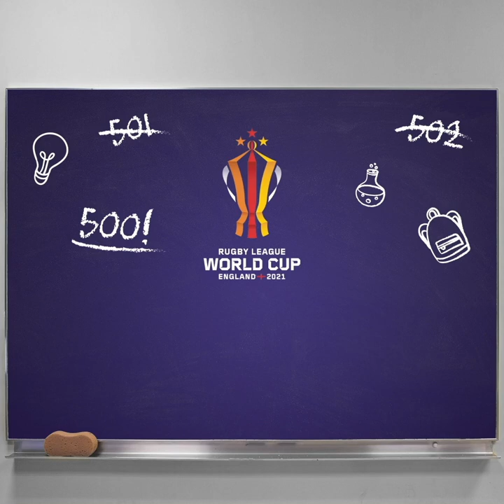RLWC2021 – Team base reveal – France Men’s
Join Rugby League World Cup 2021’s teacher as she reveals where France’s men’s teams will be based as they prepare for RLWC2021 and begin the countdown celebrating 500 days to go until kick-off.

RLWC2021 hosts a homeschooling session with special guest appearances from rugby league stars Hakim Miloudi and Kevin Larroyer as well as Hairy Biker, Si King as they learn about all about Bolton.